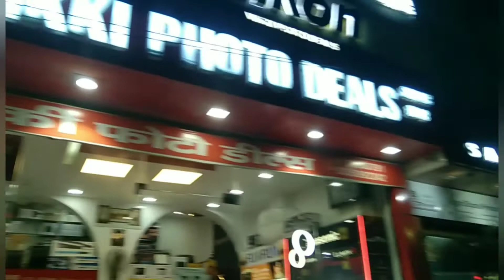Best Vlogging Tripod|Best Mobile Vlogging setup|Vlogging tips for begginers|Vlog tools| Vlog video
Hey guys in this video I will tell how to start your Vlogging journey. Which is the best tool for Vlogging with mobile with or without a camera.
In this video we have tried our best to make you understand the functions and operations of Vlogging tools. Shown you from where and how to purchase it. The cost of the item and it's uses have been told in this video. So watch the video till the end of it. If you have any query ask in the comment box. Keep sharing this video.

keywords-
Vlogging channel kaise start kare
vlog channel kaise banaye
Vlogging channel kaise banaye
blogger kaise banae
blogs kaise banaye
Vlogging camera
blogger
blogging kaise kare in hindi
vlog kaise kare in hindi
hindi vlogs
vlogs in hindi
vlog making tools
vlog channel
Vlogging channels